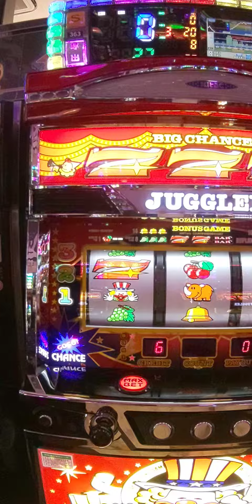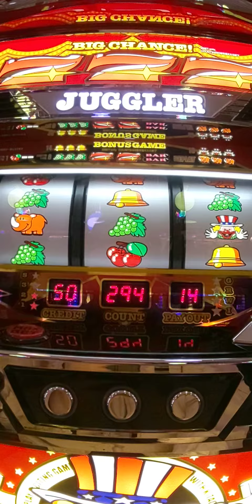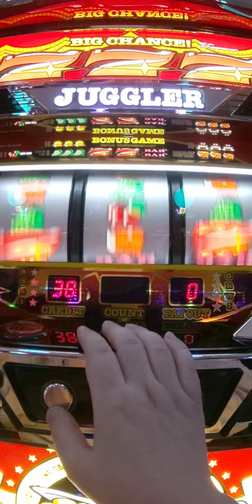4/25今日の初ペカ総投資6000円（´・ω・`）